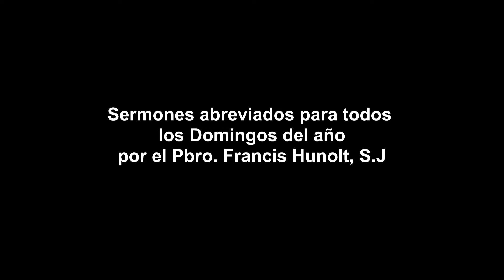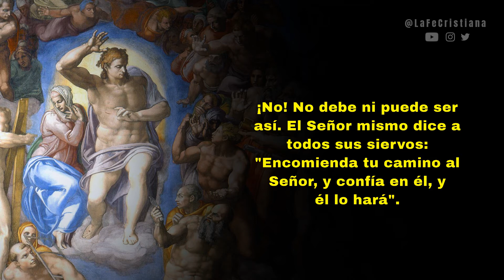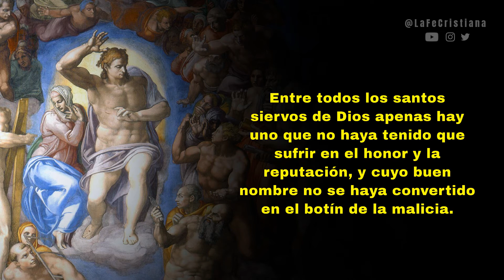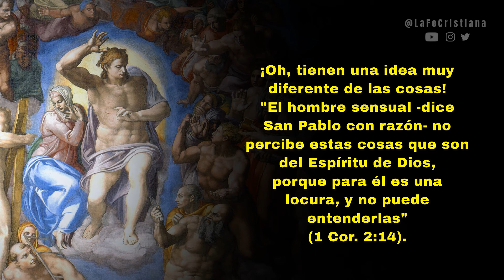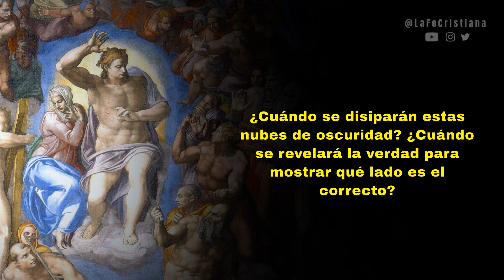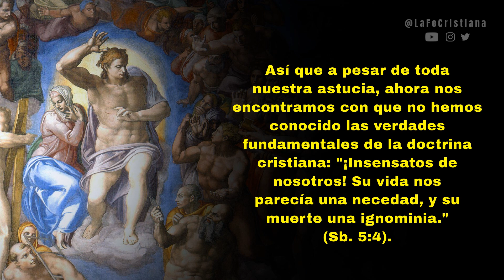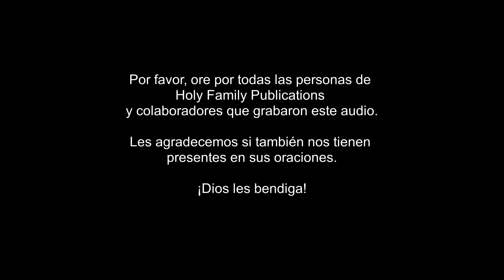Otra Razón para el Juicio Universal (Sermón del P. Francis Hunolt)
"Otra Razón para el Juicio Universal", sermón para el tercer domingo después de Pascua por el P. Francis Hunolt, SJ.

"Que los siervos piadosos y virtuosos de Dios no son durante su vida, apreciados ni honrados, sino, en general, despreciados y perseguidos injustamente, proviene de tres causas. La primera es su propia humildad, que les impulsa a ocultar su virtud al mundo; la segunda es la maldad de los hombres pecadores, que con juicios precipitados, conversaciones poco caritativas y persecuciones, tratan de vilipendiar sus buenas obras; la tercera son las falsas máximas y juicios de los mundanos vanos, que ridiculizan y se ríen de la verdadera virtud y de la piedad como una locura. Es justo, pues, que haya un día de juicio universal, en el que Dios defienda a sus siervos contra estas dos últimas clases de personas, y justifique su virtud, y dé a conocer al cielo y a la tierra la santidad que su humildad mantuvo oculta."

Fuente:
Short Sermons of Father Francis Hunolt
11th Sunday after Pentecost
"Another Reason for the General Judgment"
Sermón leído por AM
Holy Family Publications

🙏🏻 Por favor, ore por todas las personas de Holy Family Publications y colaboradores que grabaron el audio.

Les agradecemos si también nos tienen presentes en sus oraciones.

🙏🏻 Jesús, mío, ten misericordia de mi.